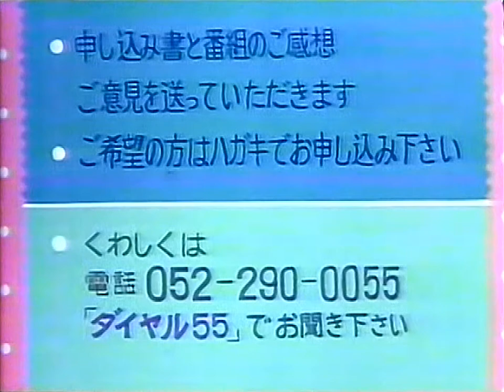【名古屋・中京ローカルCM】 社外モニター募集（1990年）